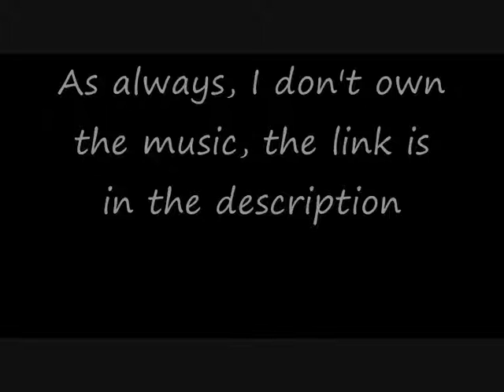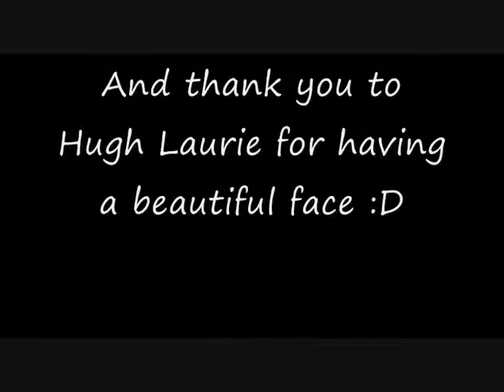The processof drawing: Hugh Laurie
And also, Happy Birthday Hugh Laurie! ^_^ (11th June) SORRY FOR THE SPELLING AJKSFHKJASDFHKJAHF